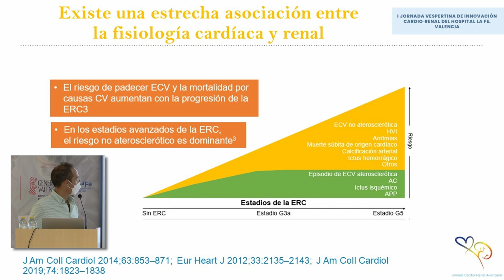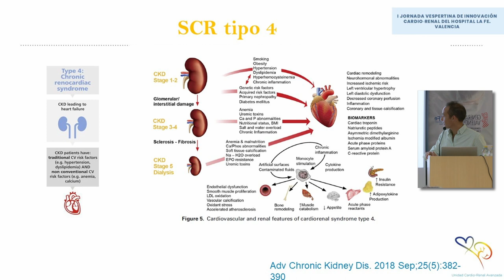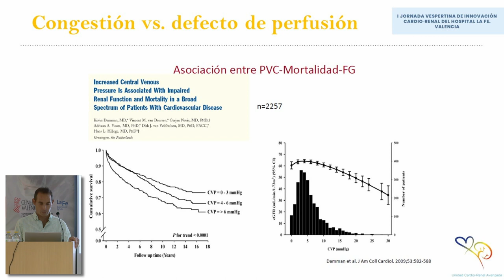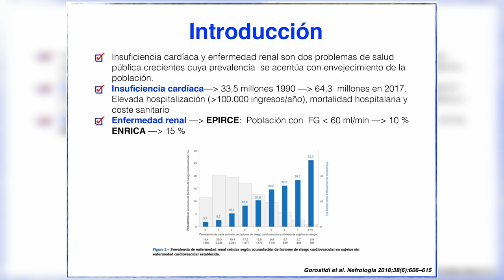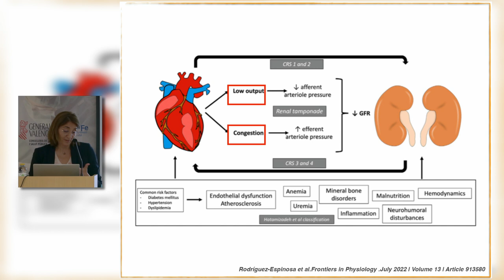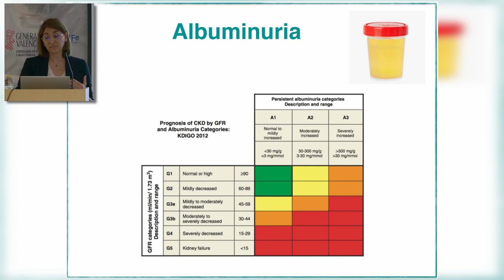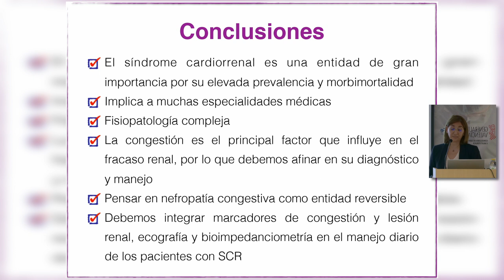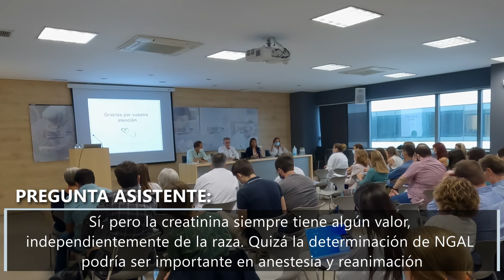MESA 1 SD CARDIORENAL